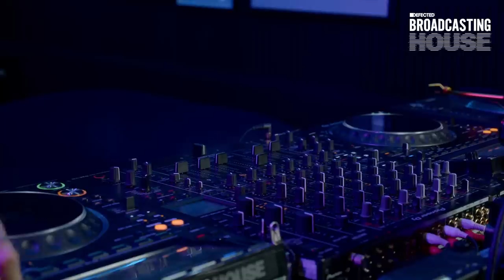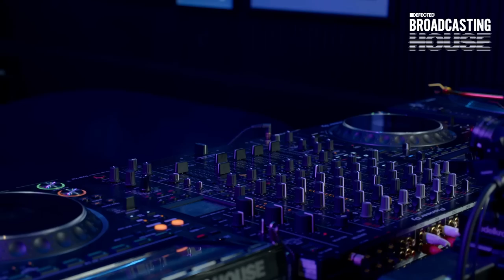Hilit Kolet (Live from The Basement) - Defected Broadcasting House